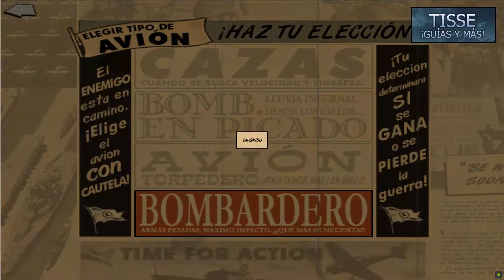Heroes of the Pacific - [Guadalcanal] Misión 16: Expreso de Tokio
¡Bienvenidos a la Guía del HEROES OF THE PACIFIC!

Argumento:
Esta campaña en Guadalcanal se la llevará quien pueda enviar la mayor cantidad de suministros de apoyo a sus tropas.
Cada noche, los navíos japoneses descienden por la Ranura en una travesía de abastecimiento que nosotros llamamos El expreso de Tokio.
Por las escuchas de radio sabemos que hay un convoy japonés con miles de tropas y un gran cargamento de suministros.

Nuestros cruceros dispersaron el convoy más allá de la Isla Florida, pero tuvieron que retirarse para combatir con los buques de guerra japoneses.
El ataque aéreo es lo único que podemos utilizar contra el convoy ahora, así que deberás tomar un B26 Marauder equipado para ataques marítimos y salir a por los navíos dispersados.

Protagonista:
William Crowe

Avión:
B26B Marauder

Ubicación:
Guadalcanal

Cantidad de puntos de mejora en esta misión:
7

Aviones desbloqueados e información:
• H8K-Emily: El Emily era un hidroavión robusto que podía llevar a diez tripulantes y estaba bien equipado.
Los pilotos estadounidenses le tenían un gran respeto.

Mejoras de aeronaves:
• H8K-Emily -- NO POSEE